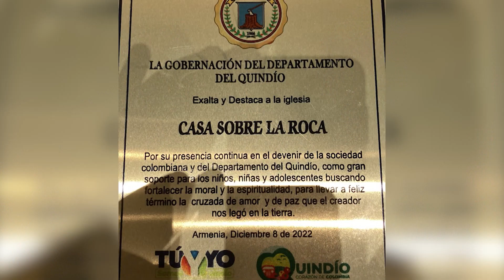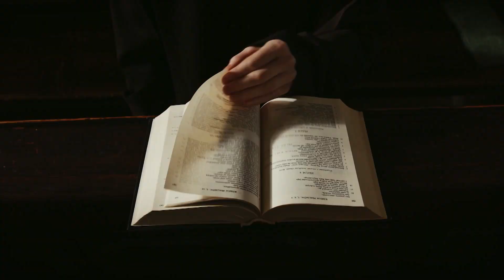RECONOCIMIENTO A CASA SOBRE LA ROCA EN EL QUINDÍO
En el marco de "Noche de luz", la tradicional celebración realizada por diversas confesiones cristianas en el Quindío, Casa Sobre la roca recibió un reconocimiento por parte del gobernador por su dedicación y compromiso con labores en pro del departamento del Quindío relacionadas con educación, obras sociales, entre otras.